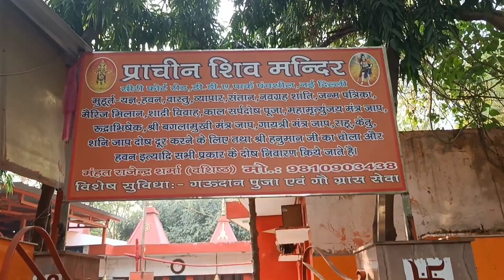Wwe Sunny king Tarun & Bobby {FULL_VLOG} 2023 in (Panchsheel_Park)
18 December 2023
In this video, the full vlog of Panchsheel is shown, where is the well, where is it, the fort is Bhauri